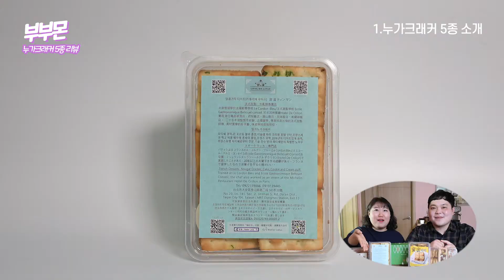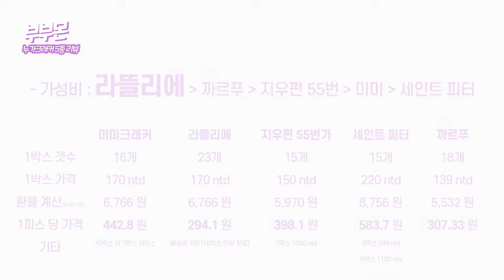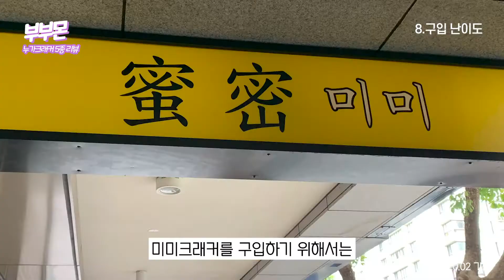대만 누가크래커 5종 리뷰! | 라뜰리에 | 미미크래커 | 지우펀55번 | 세인트피터 | 까르푸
[대만 타이페이] 타이페이 누가크래커 5종 비교 리뷰!
 '라뜰리에', '미미크래커', '세인트피터', '지우펀 55번가', '까르푸' 등 유명한 누가크래커를 맛보고 비교해보았습니다!

1. 누가크래커 5종 소개 0:40
2. 포장 및 외관 01:15
3. 가격 및 갯수 02:22
4. 크래커 강도(식감) 03:39
5. 맛 비교 05:05
6. 맛 비교 (전자레인지 10초) 07:22
7. 누가크래커 총평 09:17
8. 구입 난이도 10:44
9. 보너스 11:44

지난 겨울 타이페이 여행에서 구입했던 누가크래커들에 대한 이야기입니다.
코로나19로 여행길이 막힌 요즘, 뒤 늦게 올리는 저희 부부의 여행 이야기가 답답한 일상에 조금이나마 위로가 되었으면 좋겠어요!

* 코로나 19 확산 전 촬영된 영상으로 현재와 다를 수 있습니다.
* 입맛은 주관적이니 저희 영상은 참고용으로 봐주세요 :)
* 부부몬 채널에 오신 것을 환영합니다